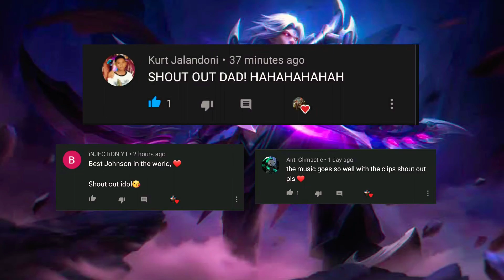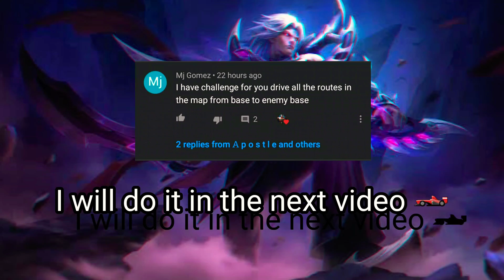Apostle Martis | Montage | inmune to chou kick?!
Hello everyone I hope you enjoy the video ❤️